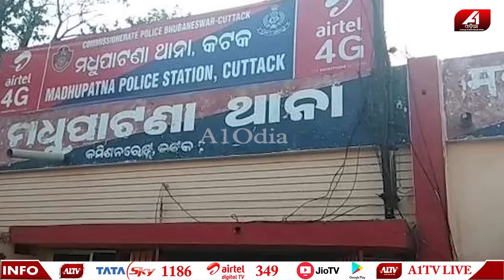ଗୁପଚୁପ ଖୁଆଇ ଭାଉଜକୁ ନେଇ ଛୁ ହେଲା ଦିଅର | Love case | cuttack case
ଗୁପ ଚୁପ ଖୁଆଇ ଭାଉଜକୁ ନେଇ ଛୁ ହେଲା ଦିଅର | Love case | cuttack case | @A1odia

🔆MORE UDATE🔆